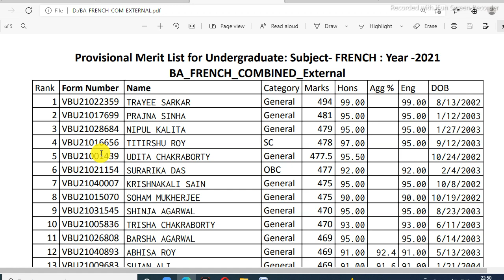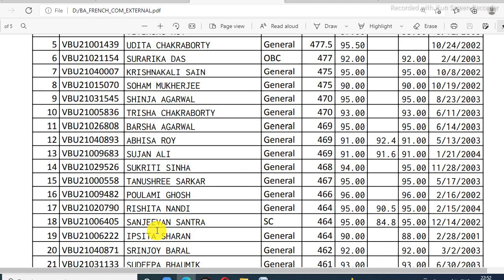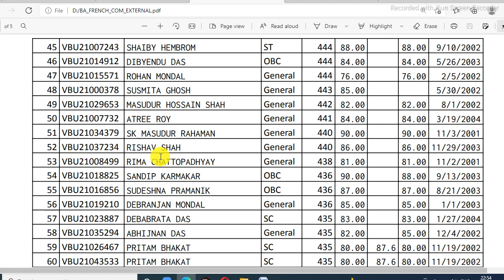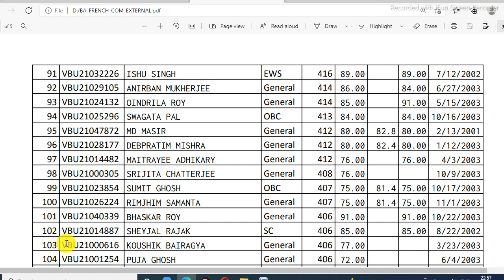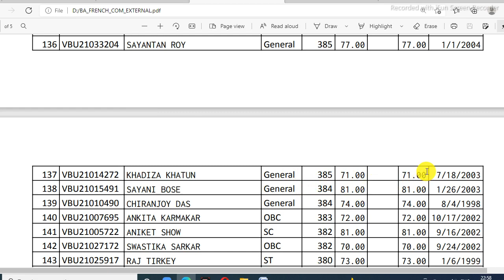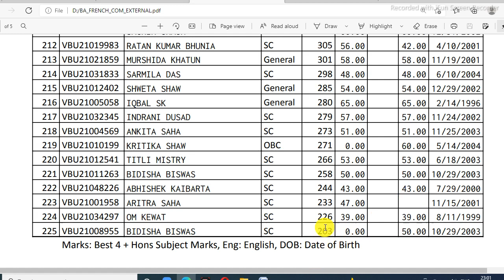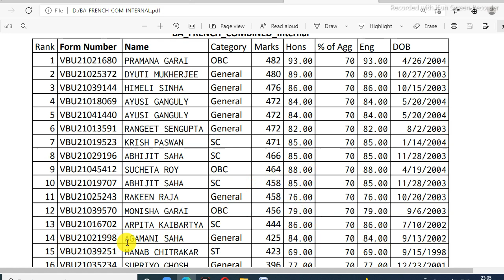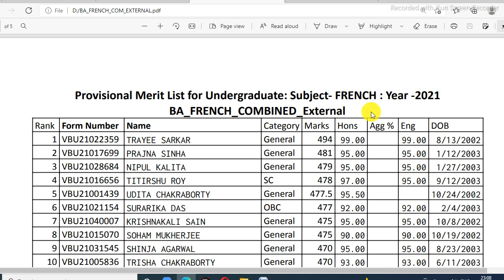Merit List BA French Honours Bhasha Bhavana || Cutoff Marks || Visva Bharati Admission 2021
Need Merit List PDF file Combined External / Internal --

MUST MUST Watch (PLAYLIST) in Given Link